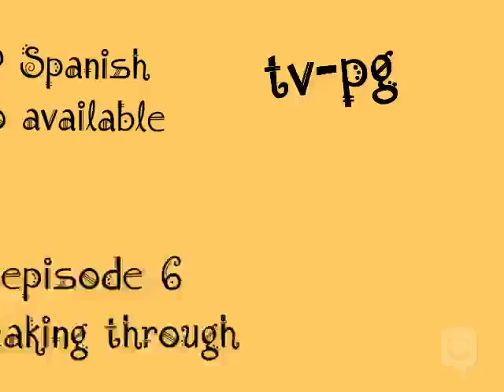witches breaking through ep 6 s 1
Made with SKIT! app, by wyatt0929